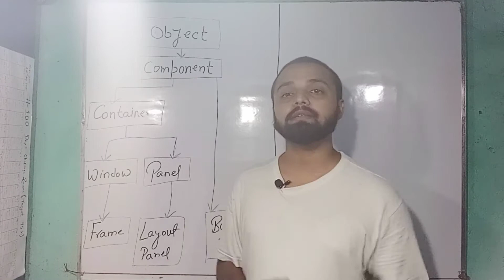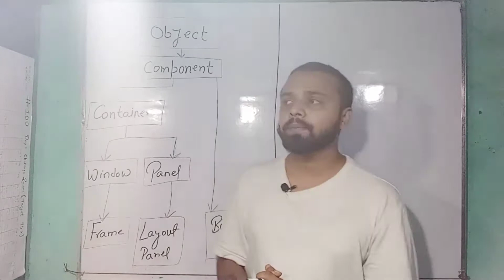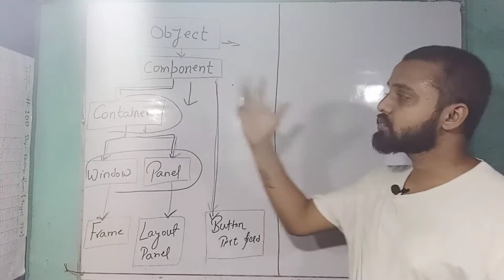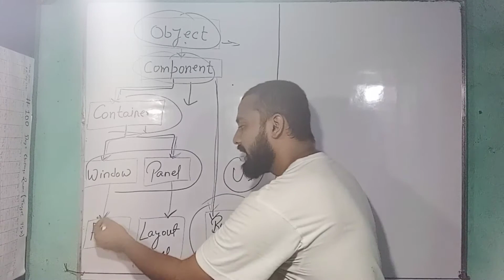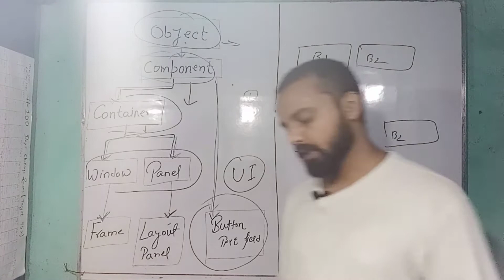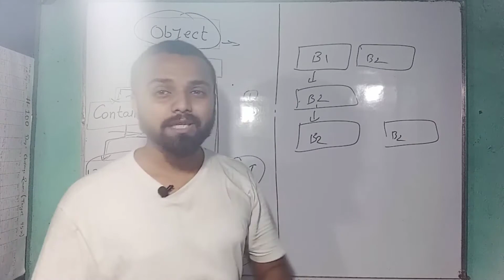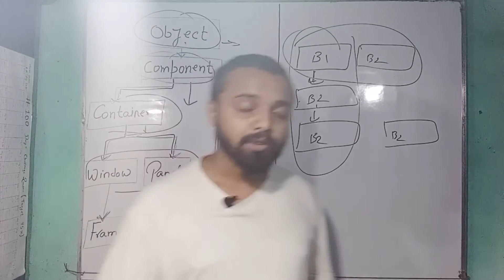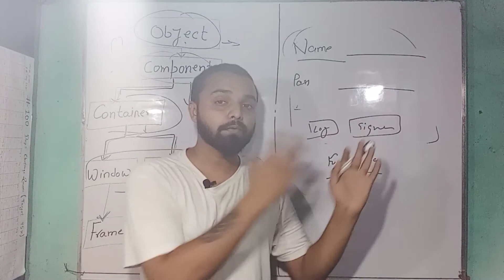Lecture 4th - Advance Java For Diploma ( 5th SEM ) | MSBTE | SPPU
So here is the 3rd lecture for Advance Java .

advance java for diploma
msbte diploma final year tutorials
advance java for begineers
awt lectures for diploma
creating first window program
applets in advance java
msbte diploma final year
msbte diploma 3rd year syllabus
ur engineering friend
advance java lecture 3
free online exams for advance java
online exam for advance java
mcqs exam for msbte diploma exam
msbte summer 2020
applet program in java
how to create applet in java
msbte tutor
online teaching